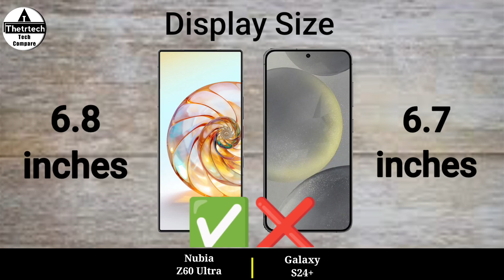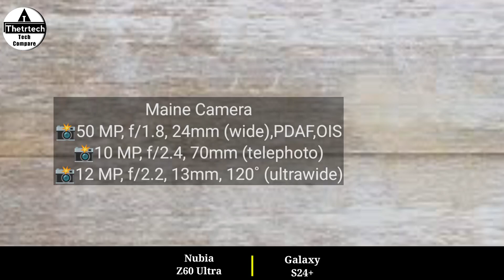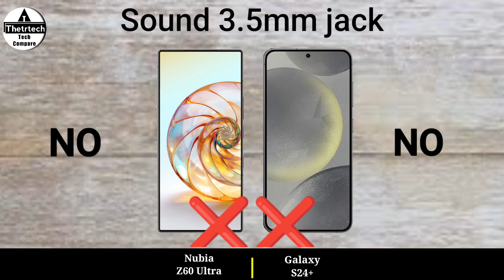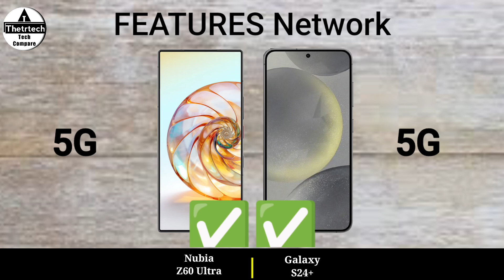Nubia Z60 Ultra 5G vs Samsung Galaxy S24+ 5G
Nubia Z60 Ultra 5G vs Samsung Galaxy S24+ 5G || Samsung Galaxy S24+ 5G vs Nubia Z60 Ultra 5G - Full Mobile Comparison and Specs Review Video and New launched 4G and 5G Gaming Mobile Phone 2024

solve queries

s24+
s24+ samsung
s24+ leaks
s24+ review
s24+ ultra samsung
s24+ ultra
s24 ultra samsung malayalam

s24 plus
s24 plus unboxing
s24 plus review
s24 plus samsung
s24 plus malayalam
s24 plus vs ultra
s24 plus design
s24 plus release date
s24 plus vs s23 plus
s24 plus leaks